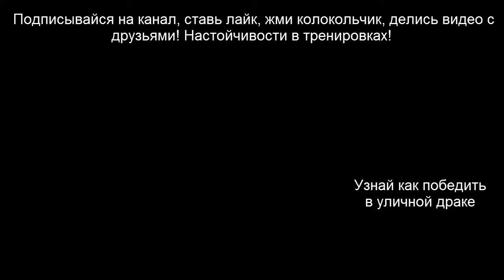2 часть Топ 10 идиотов, которые вызвали на бой профессионалов! Муай Тай, ММА, Бокс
В этом видео обзоре, я тебе покажу 10 идиотов, которые решили попробовать свои силы против профессиональных бойцов!